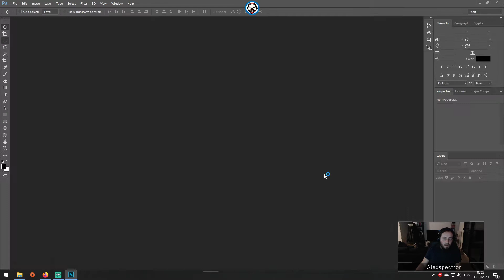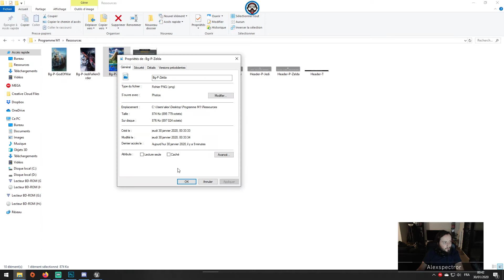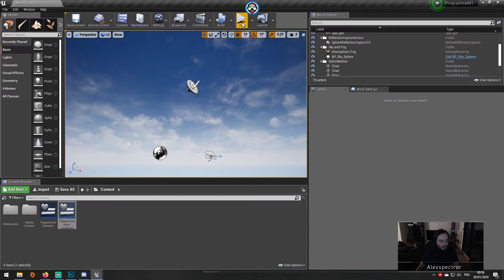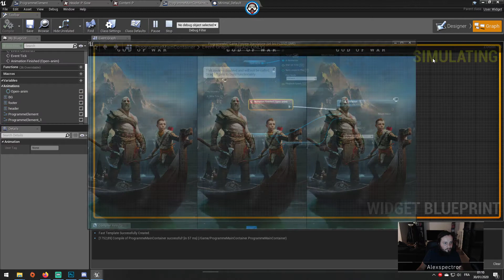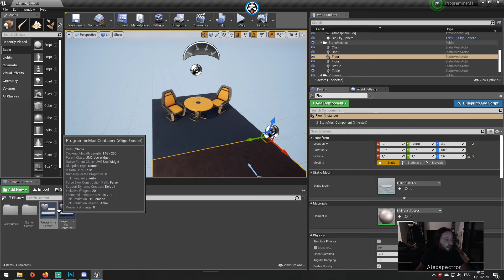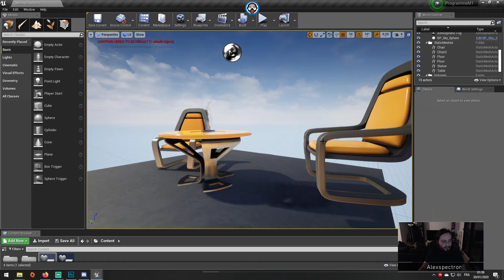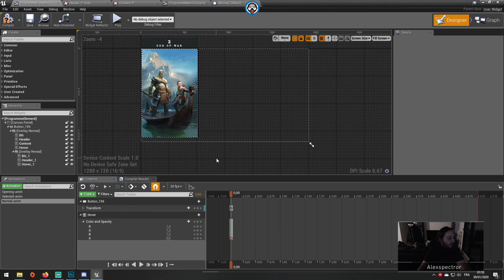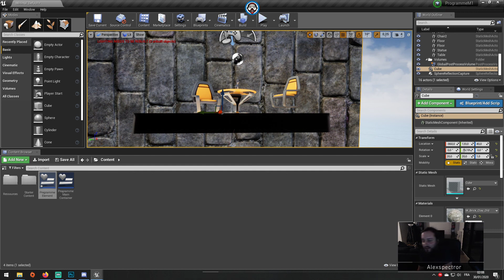Creation Interface sous Unreal - [MASTER 1 SIN] - 01